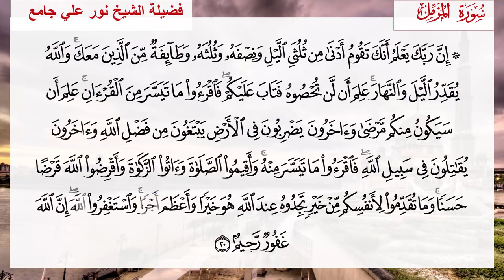Tafsiiru Juz Tabaarak ||Muzammil || Sh Nuur Cali Jaamac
73 Suuratul Muzammil || Sh Nuur Cali Jaamac